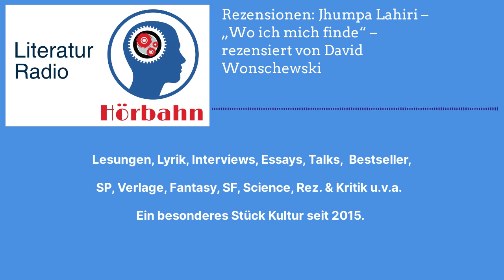Rezensionen: Jhumpa Lahiri – „Wo ich mich finde“ – rezensiert von David Wonschewski | Literatur...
Nach “Tiefland” ist dies der lange erwartete neue Roman der Pulitzer-Preisträgerin Jhumpa Lahiri.

Eine allein lebende Italienerin in den Vierzigern: unsicher, scheu, orientierungslos, sich selbst fremd. Die Arbeit als Universitätsangestellte garantiert ihr einen unspektakulären Tagesablauf. Sie begibt sich stets an dieselben, ihr vertrauten Orte, in ihre Lieblingsbar, die Schwimmhalle, die Buchhandlung um die Ecke. An den Wochenenden besucht sie ihre alte Mutter. Ihre Einsamkeit lässt sie die Menschen um sich herum genau betrachten – auf der Straße, bei der Maniküre, im Supermarkt, im Zug.

Die Tage vergehen, die Jahreszeiten wechseln. Und eines Tages, bei einem Ausflug ans Meer, geschieht etwas Unerwartetes. Sie trifft eine Entscheidung, die sie selbst überrascht.

Lahiri, bekannt für ihre feinste Beobachtungsgabe und Präzision bei der Figurendarstellung, entwirft das ergreifende Stimmungsbild einer Frau, die an einen Wendepunkt ihres Lebens gerät und deren Schicksal einem ans Herz geht. Suggestive, luzide Prosa mit einem großen Sog.

David Wonschewski, Jahrgang 1977, wuchs im Münsterland auf und ist seit 24 Jahren als Musikjournalist für Radio, Print & Online tätig. Als leitender Redakteur gestaltete er viele Jahre das musikalische Programm landesweiter Stationen, führte Interviews mit internationalen Künstlern (Cliff Richard, Joe Cocker, Pet Shop Boys, Take That, Paul Young) verfasste knapp 450 Rezensionen sowie PR-Texte für u.a. Reinhard Mey. Er saß von 2013 bis 2015 in der Jury der renommierten Liederbestenliste und ist Mitbegründer der noch immer existenten Liederatur-Bühne „Geschmacksverstärker“ im Zebrano-Theater Berlin. Sein von der Internationalen Thomas Bernhard Gesellschaft empfohlener Debütroman „Schwarzer Frost“ brachte ihm 2013 erste Vergleiche mit Autorengrößen wie David Foster Wallace, Bret Easton Ellis oder eben Thomas Bernhard ein. Der Nachfolger „Geliebter Schmerz“ erschien Anfang 2014, der Roman „Zerteiltes Leid“ wurde im Mai 2015 veröffentlicht.

Sein erstes Hörbuch „Das Seufzen und das Schweben“ erschien Anfang 2017.

„Wonschewski zieht alle Register der Vortragskunst bis hin zur schrillen Verzweiflung, die sich in drastischen Stimmlagen widerspiegelt. Ironie, Sarkasmus und Zynismus – der Autor versteht es vortrefflich, diese Stilmittel zu einem höchst amüsanten Cocktail zu mixen.“ (Rainer Nix, „Westfälische Nachrichten“, 10. Juni 2015).